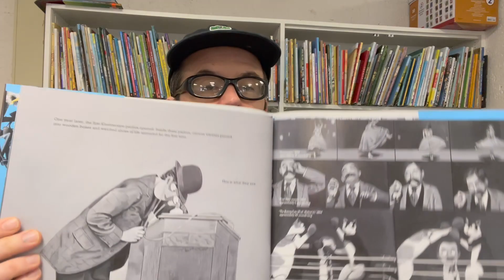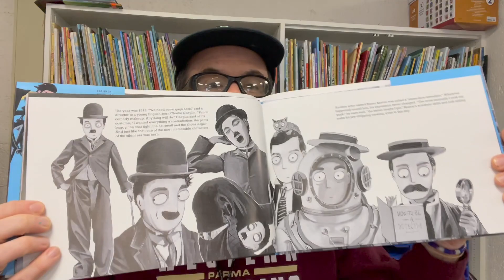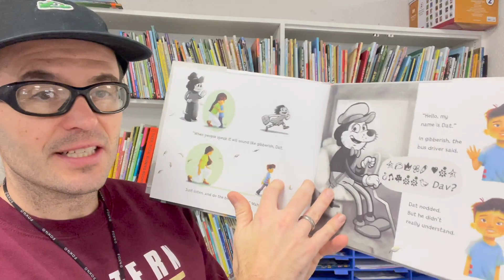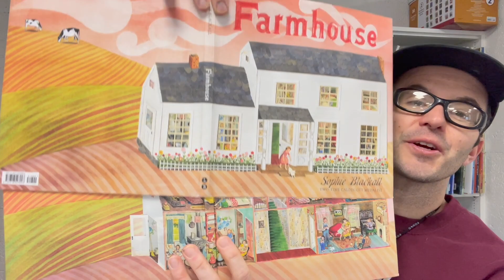My 2023 Caldecott Medal Predictions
Have you ordered  a copy of The Commonsense Guide to Your Classroom Library?